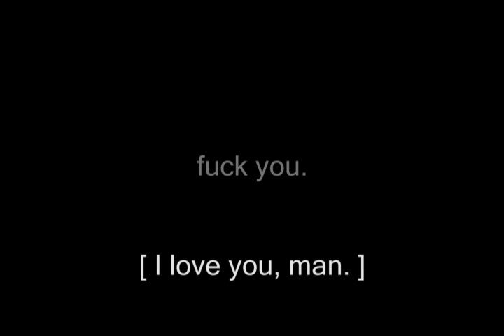001. I hate Steve.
This is a video blog. It is retarded as all sin, just like any other video blog out there.